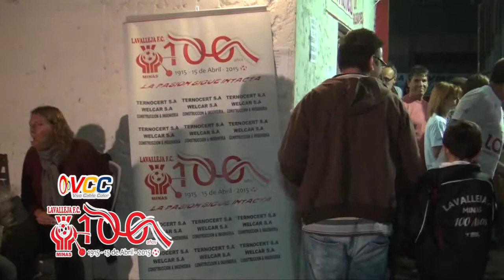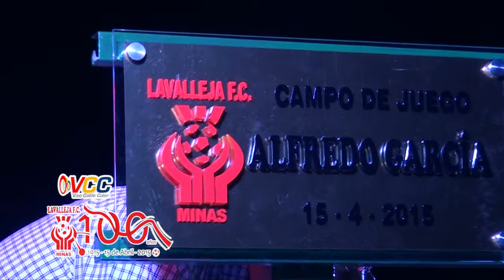Centenario de Lavalleja FC